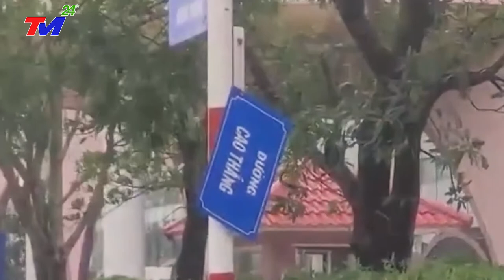⛔Tin Lũ Lụt Việt Nam Mới Nhất Trong Ngày | Tin Bão Lũ Nóng Nhất 24h Hôm Nay